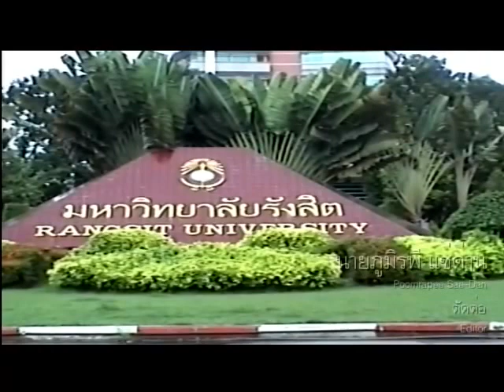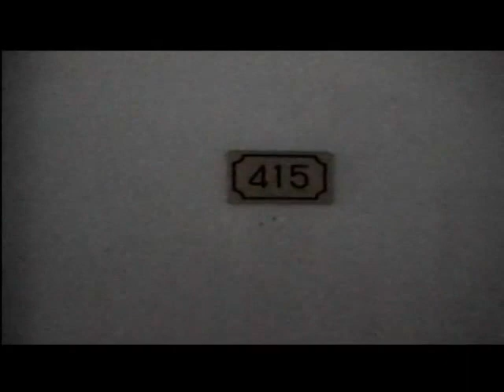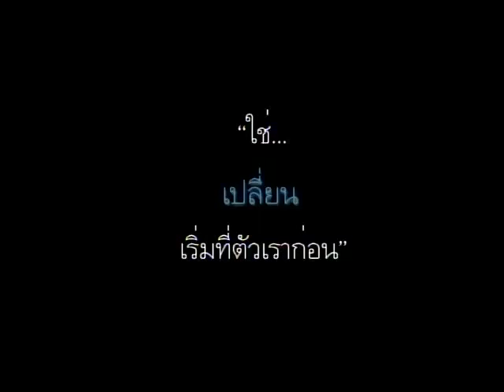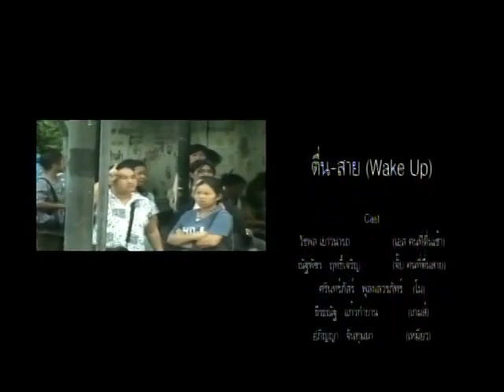หนังสั้นเรื่อง ตื่น-สาย